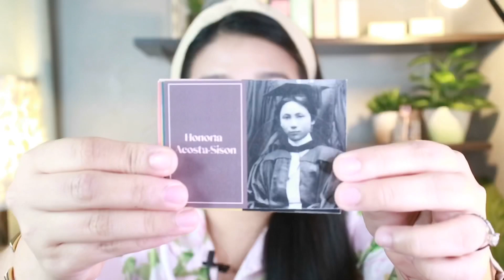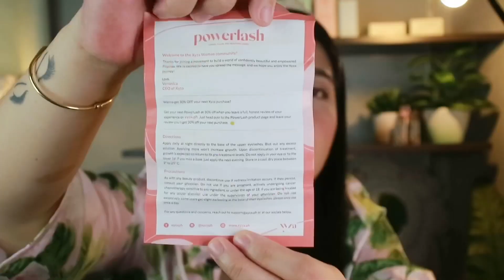POWERLASH BY XYZA | Unboxing & First Impression (+10k Worth of Giveaway) | May Santos